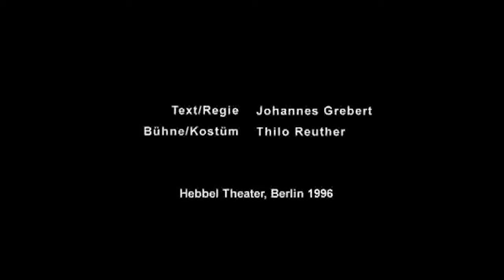DIE STILLE UNMOEGLICHKEIT